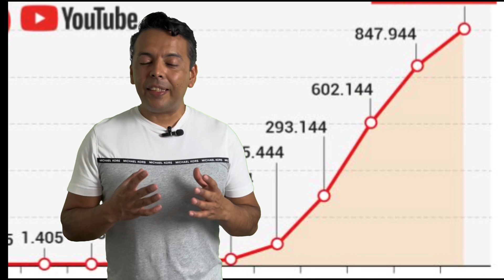CUÁNTO TIEMPO TARDE en llegar a los mil SUSCRIPTORES en YouTube?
Te digo cuánto tarde en llegar a los 1000 suscriptores en YouTube, cuantos videos subí, de que trata mi canal, si es que me ayude de otras redes sociales y otras dudas que algunos creadores que van iniciando su canal igual que yo tienen

monetizar
monetizar youtube